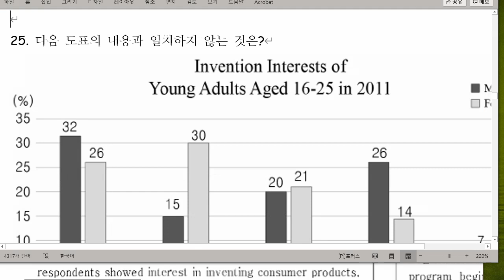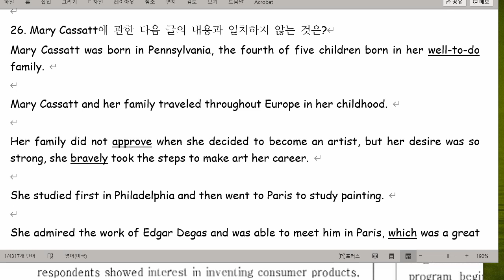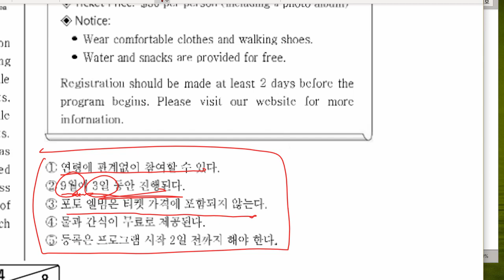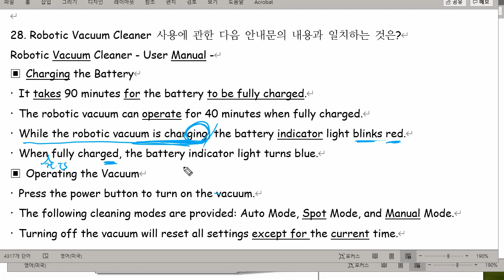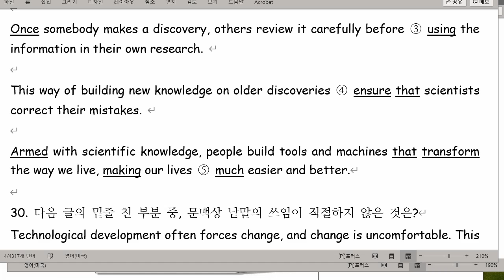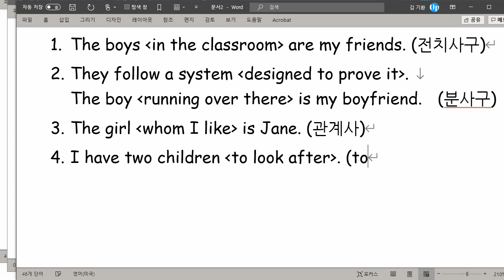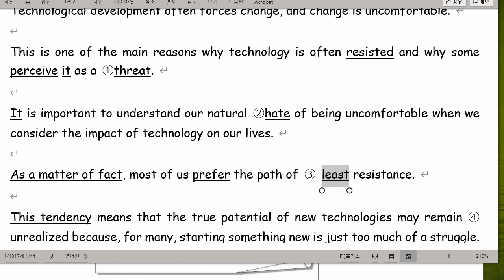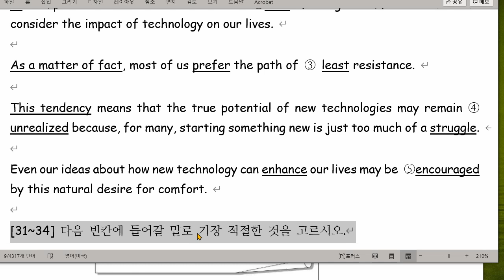고1 2021 08 23 모의고사 풀이